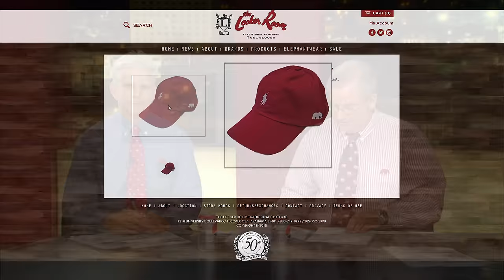Tider Insider TV 1/26/16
Gary Harris and Rodney Orr break down the Crimson Tide.